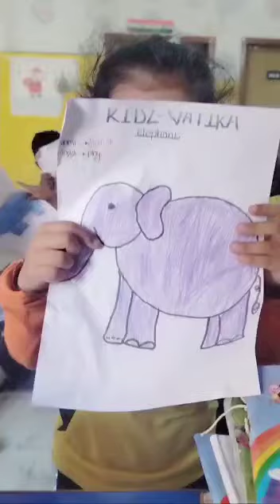school activities fun